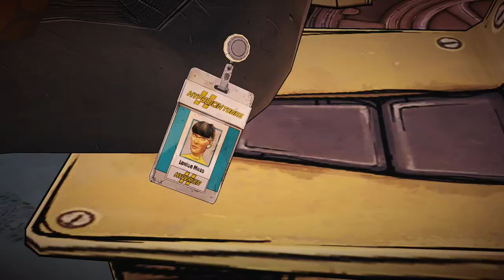HELIOS Space Station - Tales from the Borderlands Part 16 (Episode 4)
Arriving at Helios, we uncover more than one conspiracy against us.